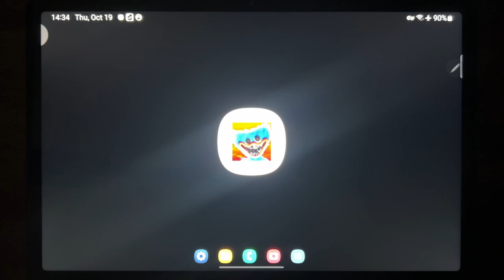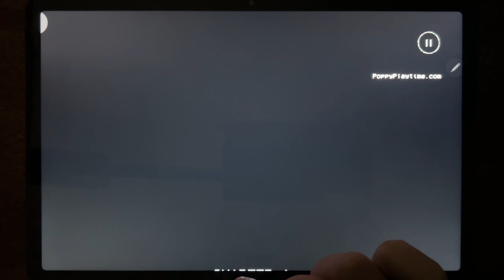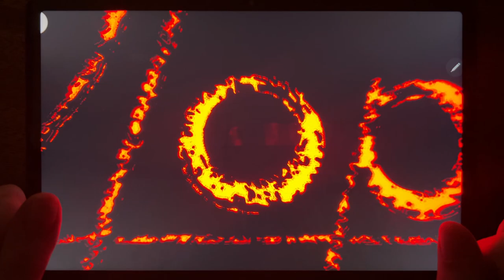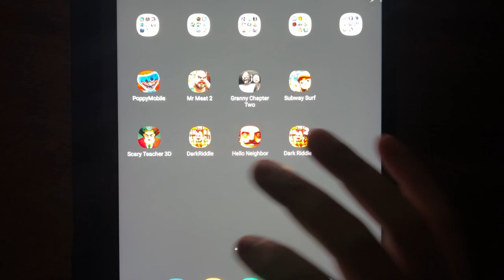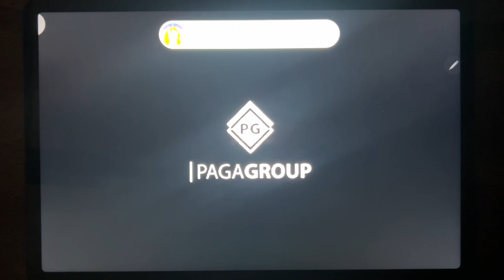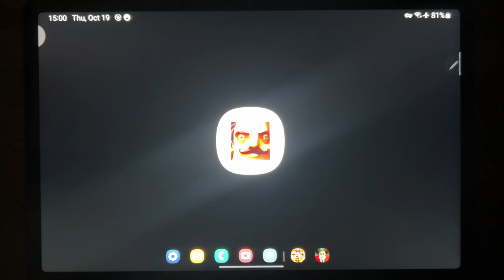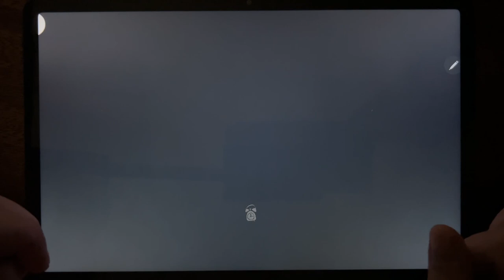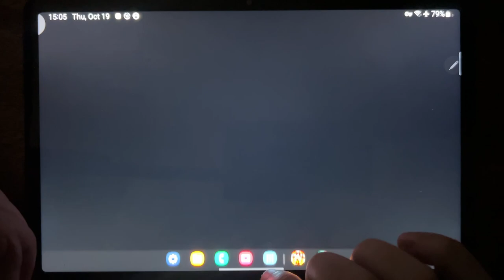Poppy Mobile, Mr Meat 2, Granny Chapter Two, Subway Surf, Scary Teacher 3D, Dark Riddle...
Poppy Mobile, Mr Meat 2, Granny Chapter Two, Subway Surf, Scary Teacher 3D, Dark Riddle, Hello Neighbor, Dark Riddle 2